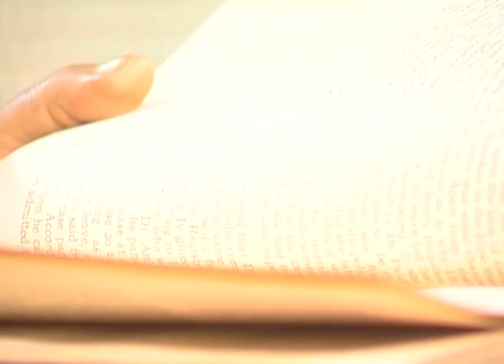Spandan | Bangla TV Serial | Episode - 149 | Best Scene | Zee Bangla